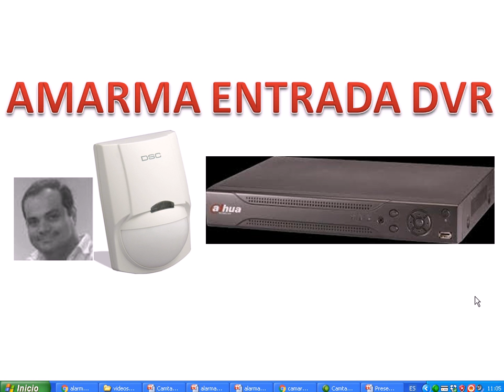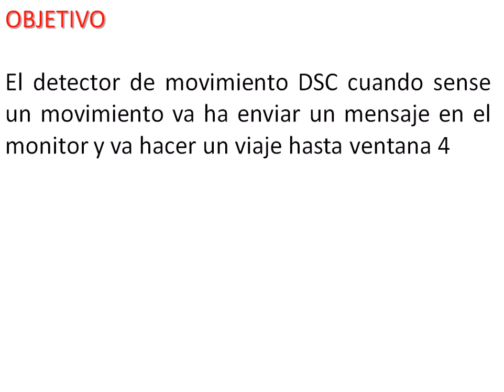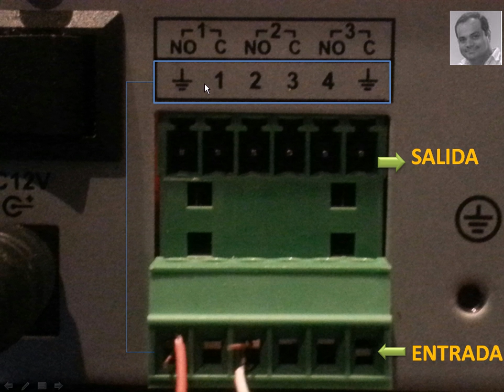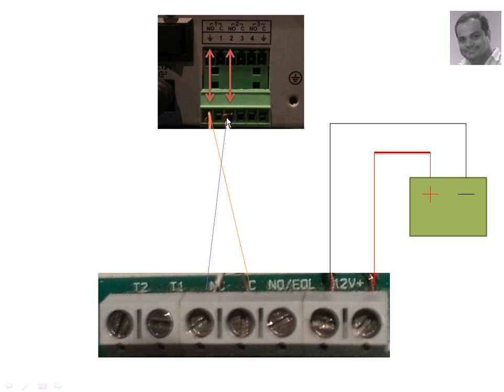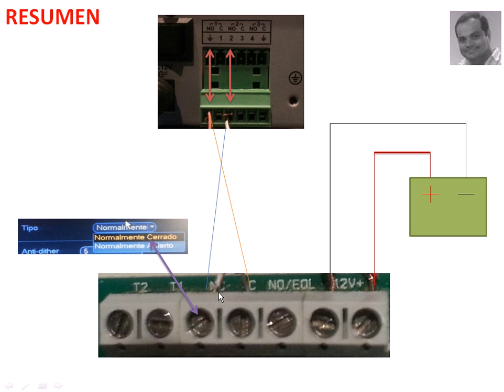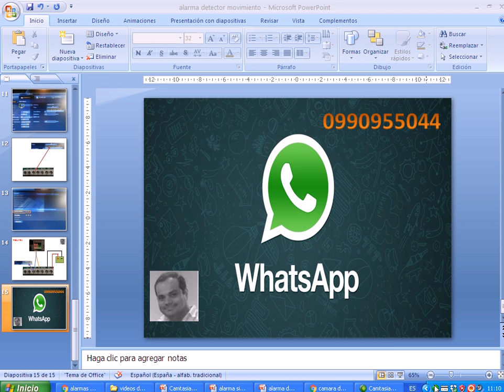Alarma Sensor Entrada DVR Dahua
Como instalar y configurar la alarma en un dvr marca dahua considerando un dispositivo de detección de movimiento.

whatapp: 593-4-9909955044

Guayaquil - Ecuador